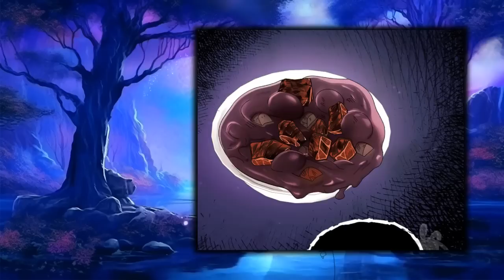They Did It After He Saved Her From An Evil Man